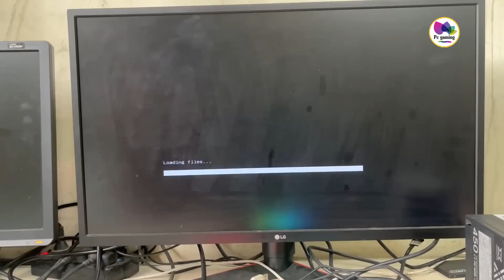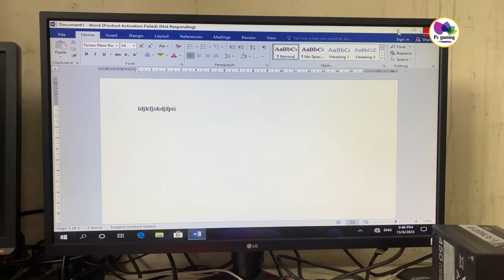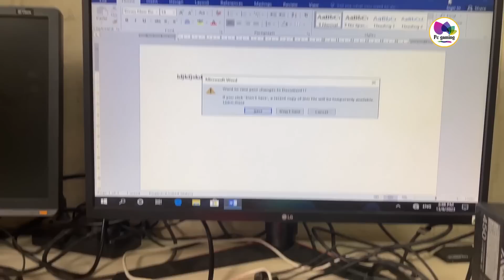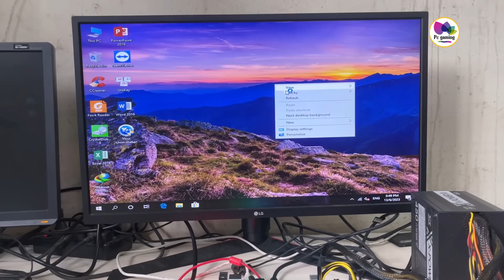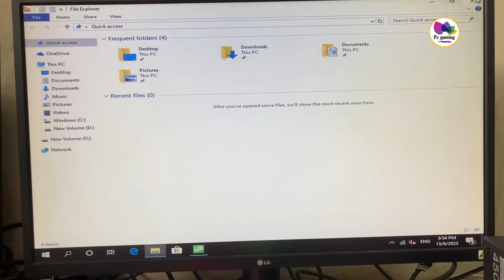Thử làm Văn Phòng di động bằng Usb